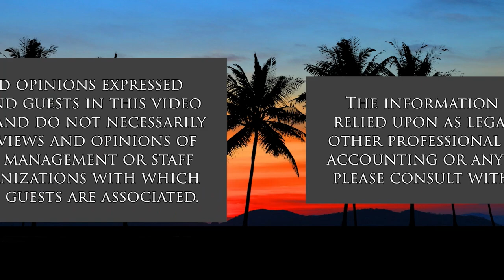Keith Amemiya’s Mana'o (Law Across The Sea)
Talking Outside the Box.  The host for this show is Mark Shklov.  The guest is Keith Amemiya.

We discuss topics “outside the box” and current events and issues facing Hawaii, the United States, and the World, and how Keith thinks they should be addressed.